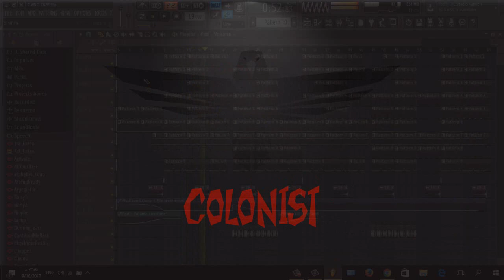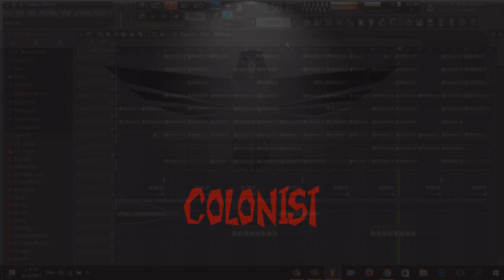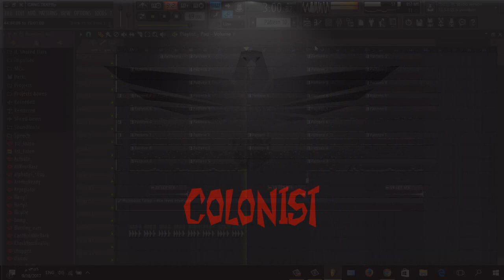808 Trap Mafia Instrumental By Colonist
Рейтинг N1 Казино Онлайн На Реальные Деньги В 2023 Году Для России (ONLINE CASINO)